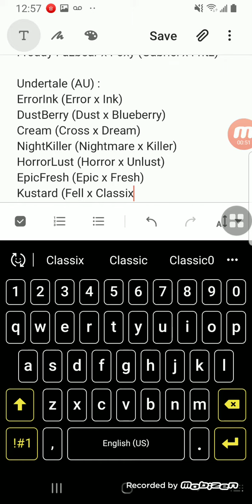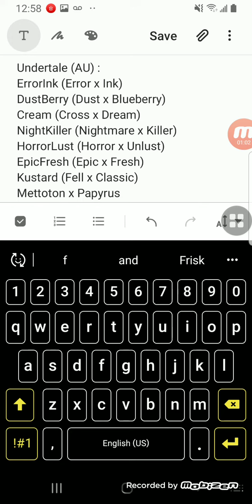Don't mind me! Just adding ships in my notes!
This is going to take a million years 😀

K i l l  m e  p l e a s e